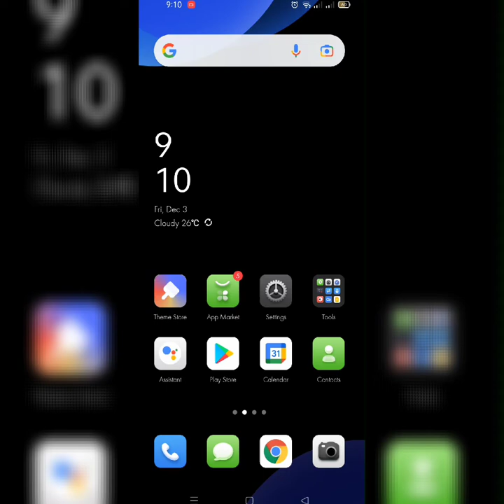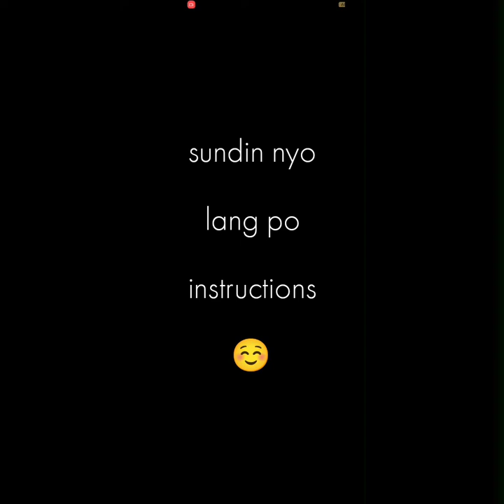How to view private photo Oppo A94 | private safe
Sa mga nagtatanong po kung paano makita ang private photo , Watch this guys!

Ginawa ko tong video para sa mga naghahanap saan napunta yung picture nila na nai-private katulad ko. 😅

sa mga hindi pa kabisado or naguguluhan. easy way po ito!